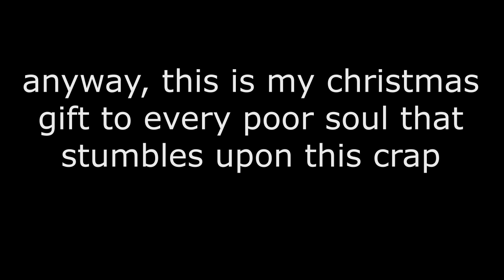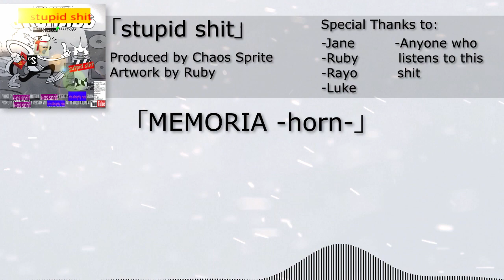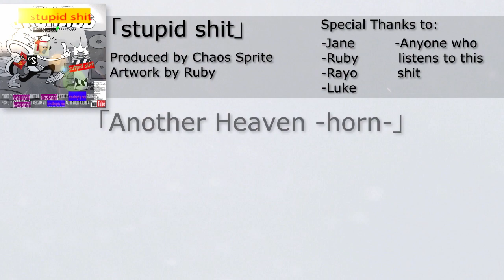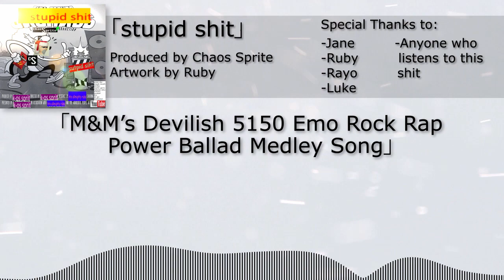Chaos Sprite - stupid shit (Album Crossfade)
This is my Christmas "gift" to whoever the fuck downloads this. Sorry for not uploading anything in months.

(Also, the album art pays homage to and is in fact just a badly edited version of the album art from Renard's album "FULL TECHNO JACKASS", a much higher quality album that this thing was largely inspired on.)